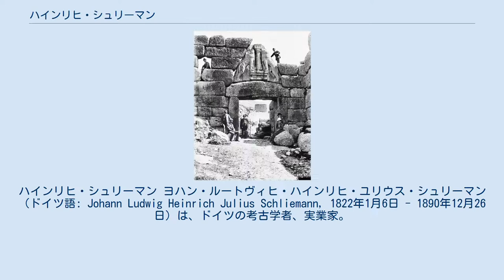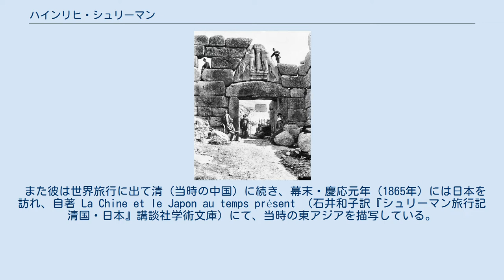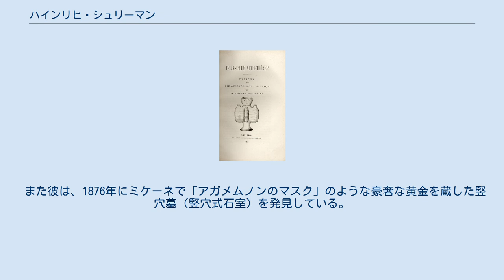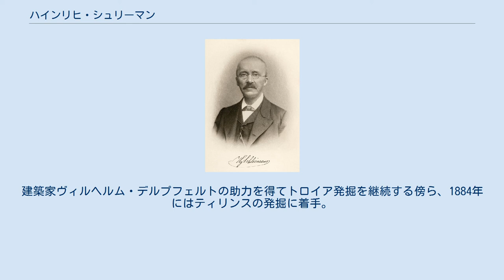ハインリヒ・シュリーマン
ハインリヒ・シュリーマン ヨハン・ルートヴィヒ・ハインリヒ・ユリウス・シュリーマン（ドイツ語: Johann Ludwig Heinrich Julius Schliemann, 1822年1月6日 - 1890年12月26日）は、ドイツの考古学者、実業家。
ギリシア神話に登場する伝説の都市トロイアを発掘した。
 メクレンブルク＝シュヴェリーン大公国（現メクレンブルク＝フォアポンメルン州）ノイブーコウ生まれ。
9人兄弟で6番目の子であった。
父エルンストはプロテスタントの説教師で、母はシュリーマンが9歳のときに死去し、叔父の家に預けられた。
13歳でギムナジウムに入学するが、貧しかったため1836年に退学して食品会社の徒弟になった。
自伝では仕事の合間の勉強で15ヶ国語を完全にマスターしたとされるがその可能性は低いとされている。
 貧困から脱するため1841年にベネズエラに移住を志したものの、船が難破してオランダ領の島に流れ着き、オランダの貿易商社に入社した。
1846年にサンクトペテルブルクに商社を設立し、翌年ロシア国籍を取得。
この時期に成功し、30歳（1852年）の時にロシア女性と結婚したが、後に離婚。
さらにゴールドラッシュに沸くカリフォルニア州サクラメントにも商社を設立して成功を収める。
クリミア戦争に際してロシアに武器を密輸して巨万の富を得た。
 シュリーマンによるトロイア発掘報告書の扉絵（1874年の初版） シュリーマンらによるミケーネの調査（1885年頃） 自身の著作では、幼少のころにホメーロスの『イーリアス』に感動したのがトロイア発掘を志したきっかけであるとしているが、これは功名心の高かった彼による後付けの創作である可能性が高い。
発掘当時は「トロイア戦争はホメーロスの創作」と言われ、トロイアの実在も疑問視されていた、というのもシュリーマンの著作に見られる記述であるが、実際には当時もトロイアの遺跡発掘は行われていた。
 彼は発掘調査費を自弁するために、貿易などの事業に奔走しつつ、『イーリアス』の研究と語学にいそしんだと、自身の著作に何度も書き、講演でもそれを繰り返した。
実際には発掘調査に必要な費用が用意できたので事業をたたんだのではなく、事業をたたんでから遺跡発掘を思いついたのである。
 また彼は世界旅行に出て清（当時の中国）に続き、幕末・慶応元年（1865年）には日本を訪れ、自著 La Chine et le Japon au temps présent （石井和子訳『シュリーマン旅行記清国・日本』講談社学術文庫）にて、当時の東アジアを描写している。
その書によれば日本に到着したのは6月1日で、日本を出発したのは7月4日である。
横浜滞在中に特に興味深かったものに八王寺へ向けての馬の旅を挙げており、6月18日にシュリーマンは横浜からイギリス人6人と馬丁7人で八王子に向かい、手織機をそなえた木造住宅、絹織物店がならぶ町並みを見て、大通りの井戸を観察した。
 その後ソルボンヌ大学やロストック大学に学んだのち、ギリシアに移住して17歳のギリシア人女性ソフィアと再婚、トルコに発掘調査の旅に出た。
発掘においてはオリンピア調査隊も協力に加わっていた。
 1870年に無許可でこの丘の発掘に着手し、翌年正式な許可を得て発掘調査を開始した。
1873年にいわゆる「プリアモスの財宝」を発見し、伝説のトロイアを発見したと喧伝した。
この発見により、古代ギリシアの先史時代の研究は大いに進むこととなった。
 「プリアモスの財宝」はオスマン帝国政府に無断でシュリーマンによってギリシアのアテネに持ちだされ、1881年に「ベルリン名誉市民」の栄誉と引き換えにドイツに寄贈された。
第二次世界大戦争中にモスクワのプーシキン美術館の地下倉庫に移送され、現在は同美術館で公開展示されているが、トルコ、ドイツ、ロシアがそれぞれ自国の所有権を主張し、決着がついていない。
 彼は発掘の専門家ではなく、当時は現代的な意味での考古学は整備されておらず、発掘技術にも限界があった。
発掘にあたって、シュリーマンはオスマン帝国政府との協定を無視し出土品を国外に持ち出したり私蔵するなどした。
発見の重大性に気づいたオスマン帝国政府が発掘の中止を命じたのに対し、イスタンブールに...